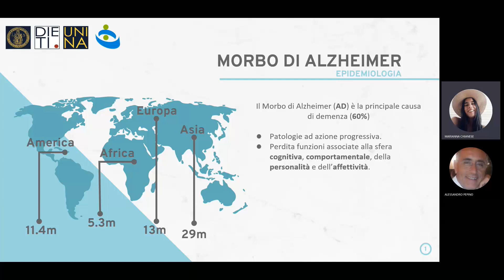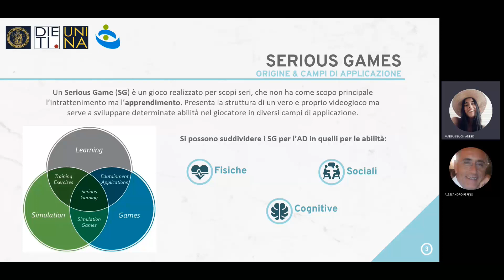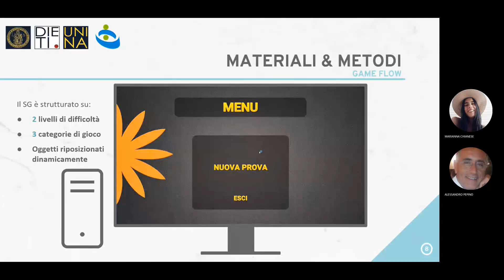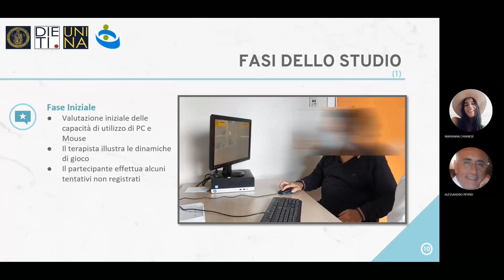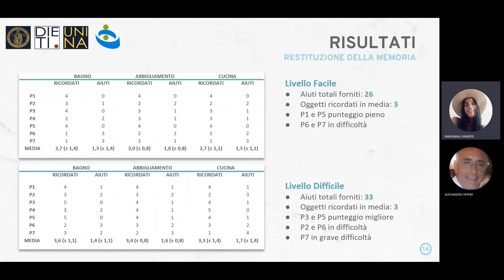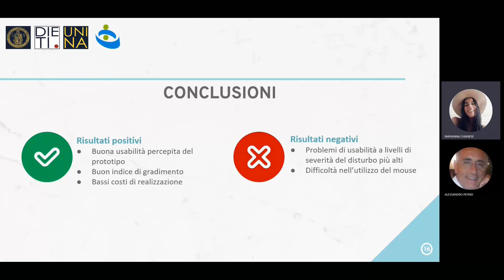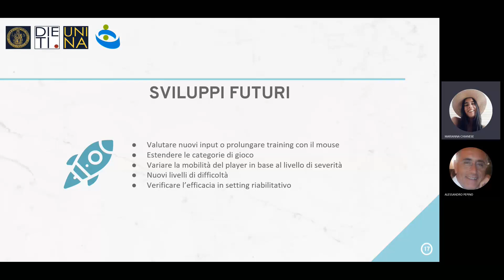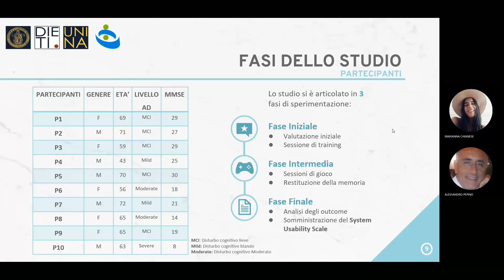tesi la porta